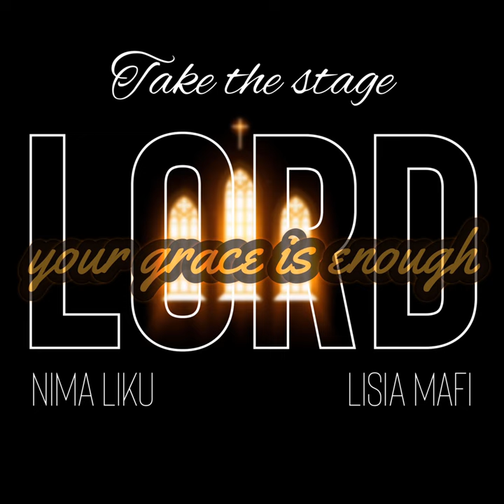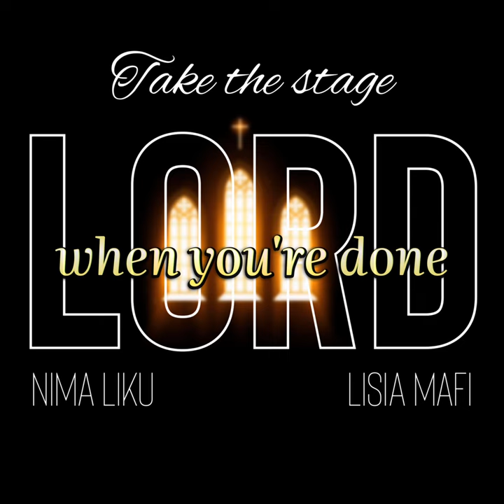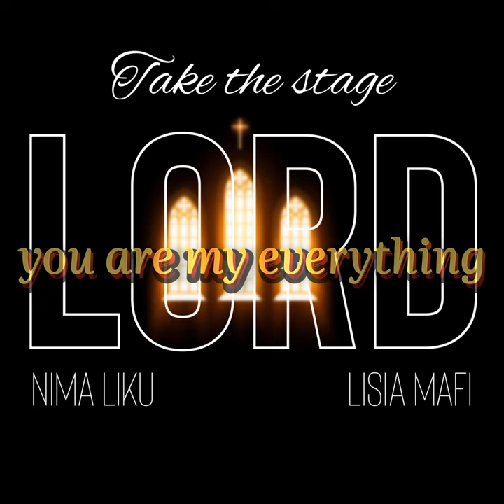Take the stage Lord (Lyric video) - NIMA LIKU FT LISIA MAFI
Take the stage Lord

Artist: NIMA LIKU
Artist: LISIA MAFI
Recorded @ Mykii studio

Happy listening and enjoy ✌🏾